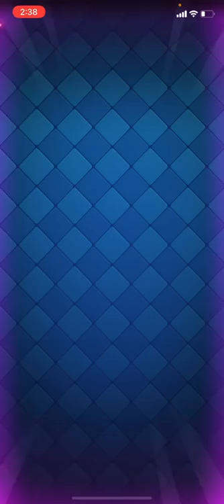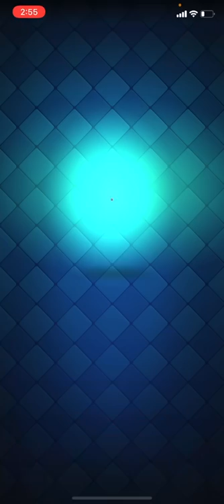【クラロワ】新企画！超高回転2.3ミラーで8000目指します 1日目 【ミラー8000道】